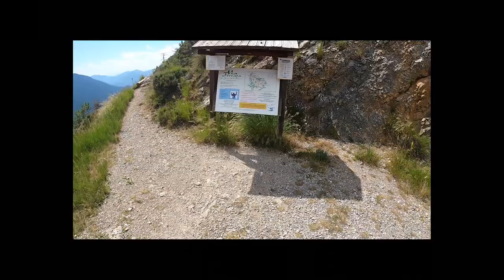Via ferrata Colmiane 2020